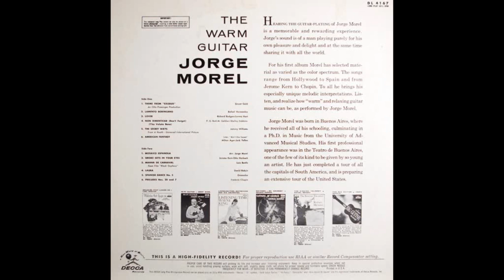JORGE MOREL The Warm Guitar 1962 LP